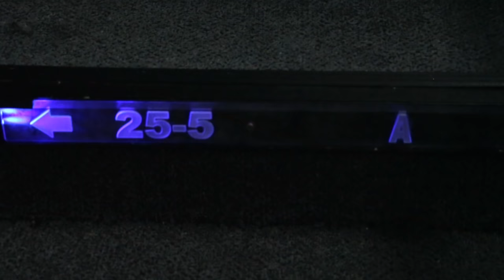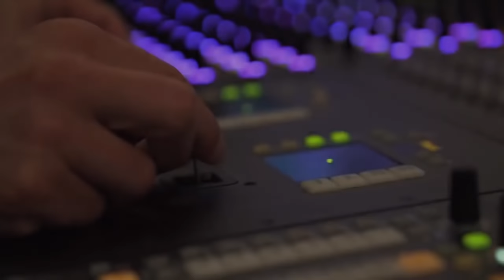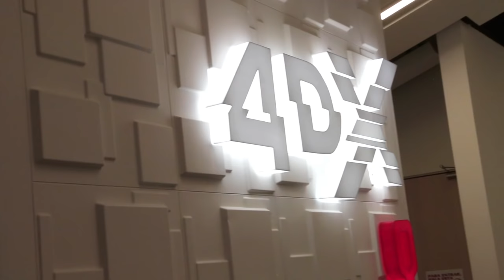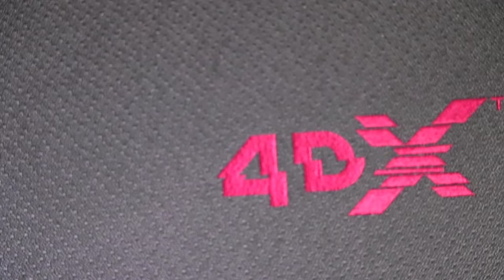Salas de Cine SuperNova y 4DX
Dos salas de cine de Mayorca son las más tecnológicas del país  y ellos nos abrieron las puertas para conocerlas y probarlas. La sala supernova con un inigualable sistema Dolby Atmon, en la que el sonido no se escucha, se siente. Y la 4DX, una sala con movimientos, aromas, viento y agua que hará más real la experiencia…